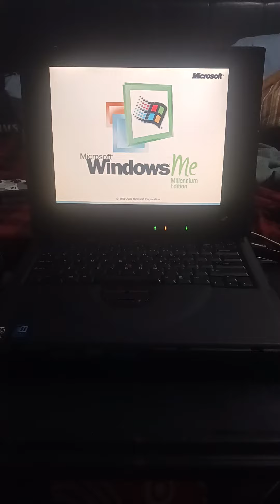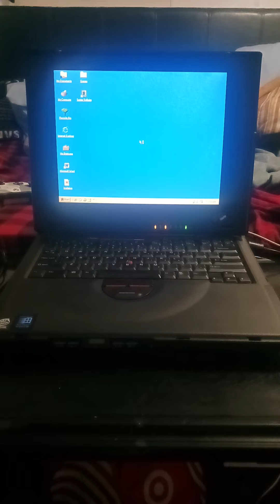Booting up a 1999 IBM ThinkPad i1400 2611-412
(sorry for any background noises)